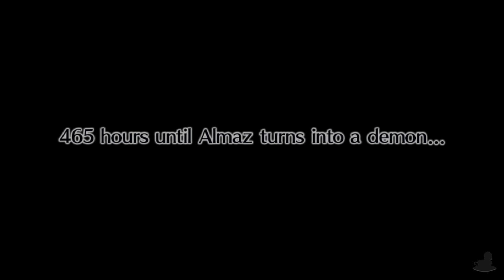Disgaea 3: Absence Of Detention (PSV, Let's Play) | Mao Saves Beryl!? | Part 14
Disgaea 3: Absence Of Detention Part 14! With the fake Beryls behind us, we head off to save the real one!

Scene Select
0:26 - Skip Intro
2:51 - We Found Her!
18:28 - We Admit Defeat!
27:08 - Soft-Boiled Demon!

Mao want's to defeat his own father (The dean of Evil Academy and Overlord!) after he destroyed all his save data on his consoles! In order to do this he heads off in search of a hero! As only a hero can defeat an overlord! On his journey he is interrupted by Raspberyl; his childhood friend and delinquent at Evil Academy who... kinda still helps him! They quickly find the hero he is looking for... Almaz... Yeah... Things get crazy from there!

Disgaea 3: Absence Of Detention is available of PlayStation Vita (And PlayStation TV) But, it is a enhanced port of the PlayStation 3 version! The gameplay for this walkthrough will be captured on PSTV at 60 FPS !

If you like my Disgaea 3: Absence Of Detention videos be sure to share and like the videos! It all helps!

In This Video: Episode 4

Disgaea 3: Absence Of Detention

Platforms: PS3, PSV
Genre: SRPG
Language Options: English
Publisher: NISA
Developer: NIS